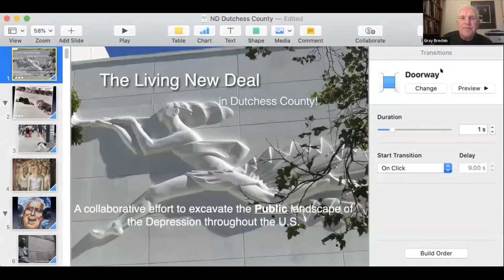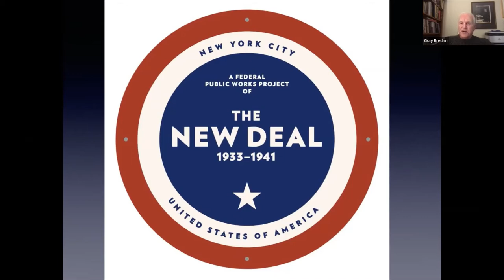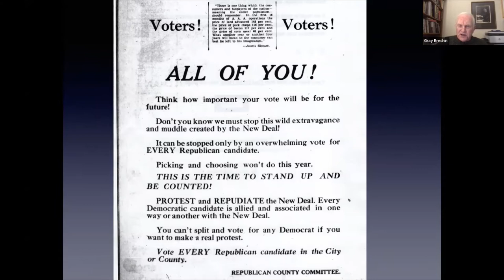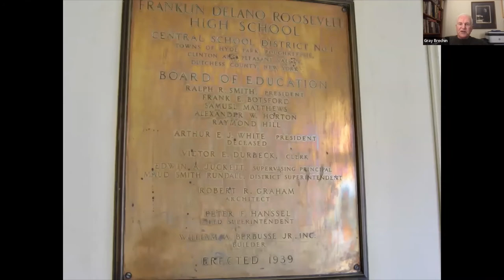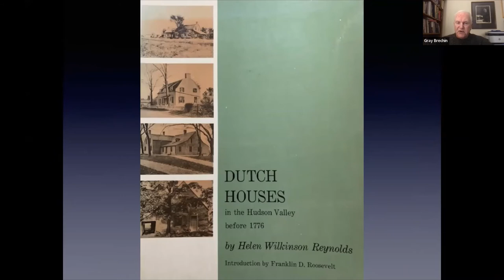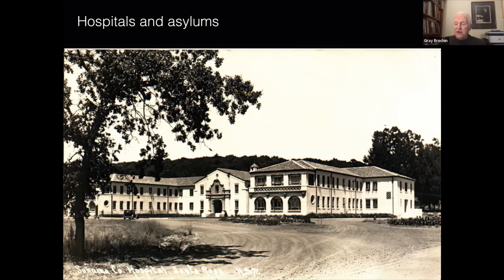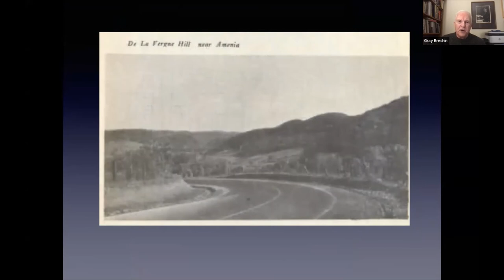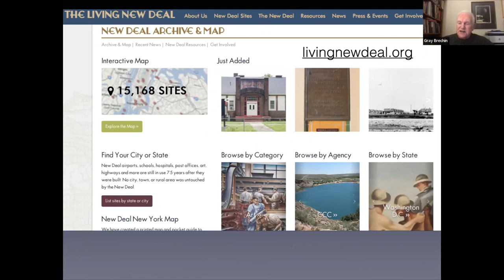The New Deal Comes To — And Transforms Dutchess County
Presented by Dr. Gray Brechin.

Dr. Gray Brechin is an historical geographer, the author of Imperial San Francisco, a frequent radio and television guest, and a popular public speaker. He is currently a visiting scholar in the U.C. Berkeley Department of Geography and founder and project scholar of the Living New Deal.
Dutchess County was transformed by President Franklin Roosevelt’s New Deal work relief agencies designed to lift the U.S. out of the Great Depression. From fine schools to roads and sewers, parks, post offices, and works of art still used and enjoyed eighty years on, it’s all around you but largely unseen. Dr. Gray Brechin will talk about the Living New Deal’s ongoing work to reveal a lost civilization whose creator lived at Hyde Park.